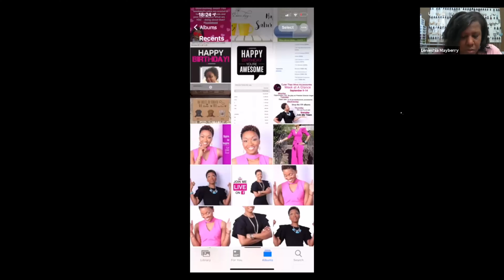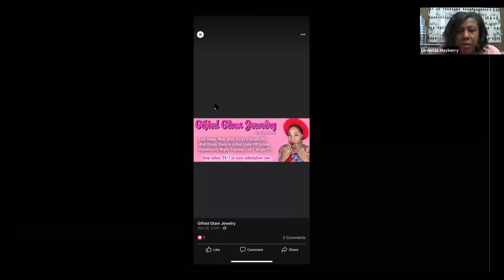Team Tuesday- 4th Quarter Pivot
Team meeting on 4th quarter adjustments and actions.